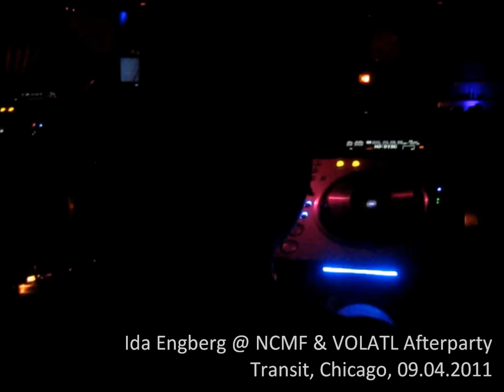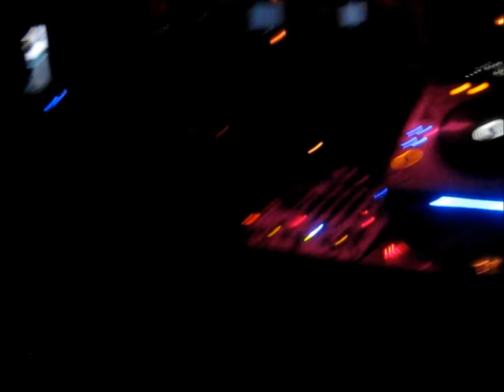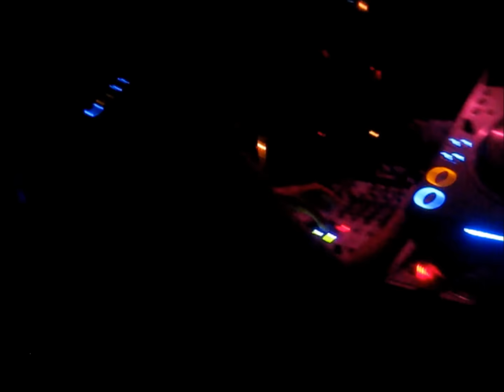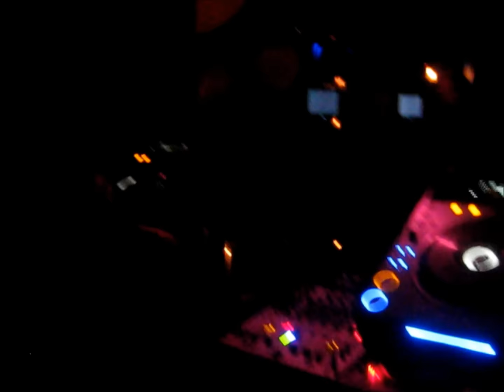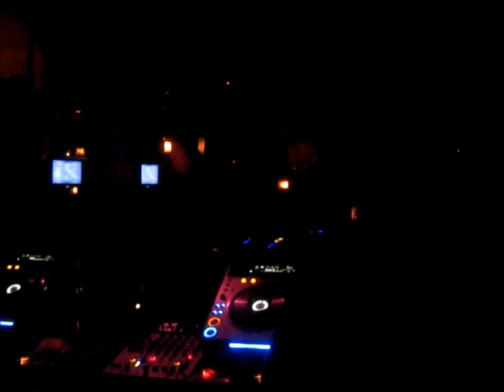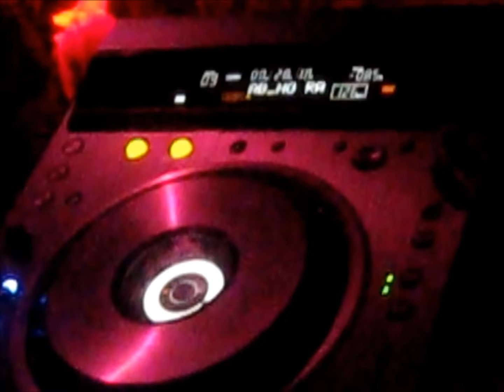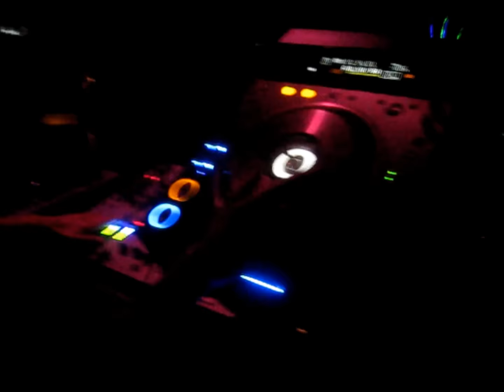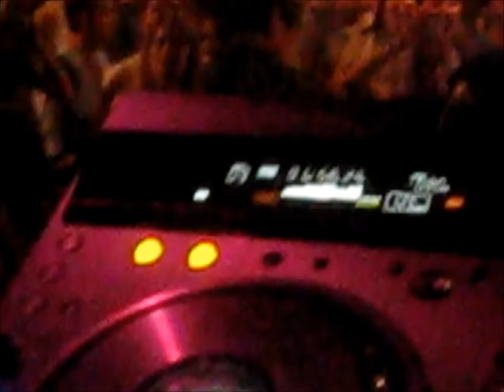Ida Engberg @ Ncmf & Volatl Afterparty - Chicago, Il, 9.4.2011